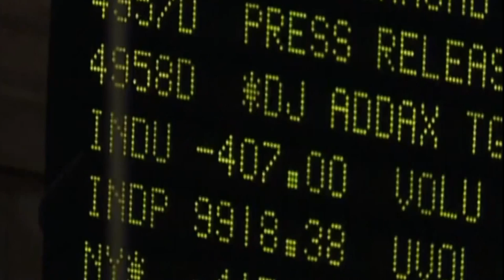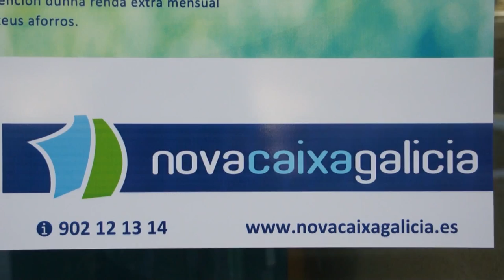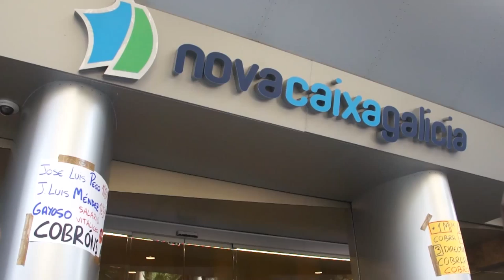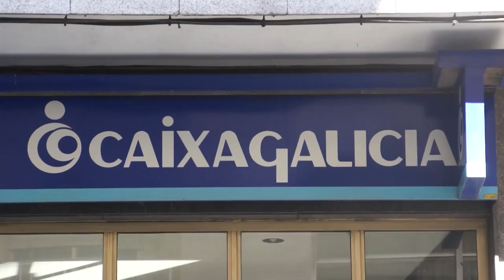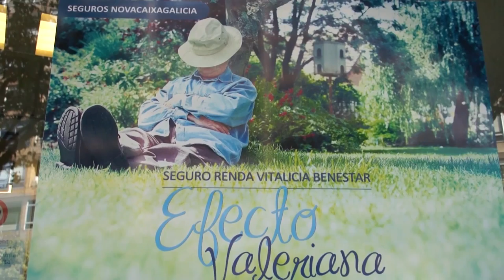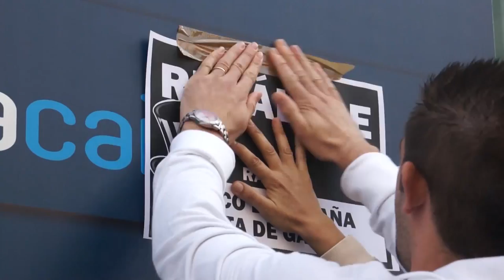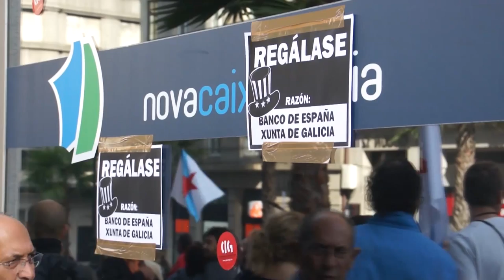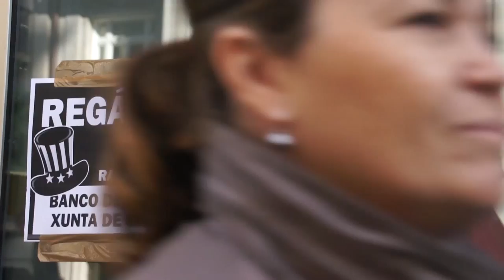Caixas Galegas: crónica dun expolio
As caixas de aforro son entidades financeiras de carácter público. Malia ofreceren os mesmos servizos que a banca privada, carecen de accionistas que se embolsen dividendos, destinando os seus beneficios a reservas que garantan a solvencia da propia entidade e, o que é más importante, revertíndoos directamente na sociedade a través da súa obra social.

É en 1880 onde baixo o patrocinio e garantía do Concello de Vigo se constitúe a primeira caixa galega: a Caixa de Aforros e Monte de Piedade Municipal de Vigo. En1930, resultado da acción comprometida do dirixente galeguista Alexandre Bóveda, nacerá a Caixa de Aforros de Pontevedra. Tres anos despois créase a Caixa de Aforros de Ourense. Na última metade do século XX agromarán tamén a Caixa Rural de Ourense e Caixa Galicia, en 1961 e 1978 respectivamente. Coa entrada do século XXI
as caixas vivirán un proceso de integración. As fusións da caixas de Vigo, Ourense e Pontevedra darán lugar á aparición de Caixanova.

As caixas constrúense a partires do aforro galego. Son fundamentalmente as
familias traballadoras galegas a través dos seus depósitos as que constitúen a base
fundamental das nosas caixas.

É innegábel o importante papel que as caixas de aforro galegas xogan na nosa economía desde o seu nacemento. Son unha das principais fontes de crédito, e xa que logo de dinamización económica, tanto para familias como para empresas. A súa natureza pública posibilitará que a súa actividade se desenvolva en condicións moito
máis vantaxosas e accesíbeis que as ofertadas pola banca privada.

En chave de país as caixas constituíron durante todos estes anos un dos principais instrumentos financeiros da nosa economía. E todo, malia arrastrar significativas deficiencias, quer de carácter democrático quer na xestión, que pola acción dos seus directivos nos últimos tempos desvirtuaron na práctica o seu carácter público, e
relaxaron o compromiso territorial, utilizando o aforro galego para financiar p.ex. a especulación urbanísitca de El Pocero. Esta situación foi denunciada de xeito reiterado pola CIG apostando por unha nova Lei Galega de Caixas que frease o proceso de desdemocratización, desgaleguización e privatización crecente das mesmas en beneficio unicamente de varios clans familiares que tiñan, de facto, o control das
caixas, como ven de demostrar o escándalo das indemnizacións a ex-directivos.

A vixente crise do capitalismo xorde ao estourar a burbulla financeira das
denominadas hipotecas lixo. Para saír dela a resposta das clases dominantes, dos poderosos, pasa por unha inda maior concentración e centralización do capital, co
obxecto de facer máis ricos aos ricos empobrecendo ás clases populares e profundizar nas desigualdades territoriais.

No Estado Español PSOE e PP, actuando ao servizo da oligarquía financeira, optaron por forzar a desaparición de facto das caixas de aforro. O Fondo de Reestruturación
Bancaria Ordenada, foi utilizado para socializar as perdas da grande banca privada inxectándolles inxentes cantidades de recursos públicos, sen apenas control nin garantías. Mais o FROB sirve tamén como instrumento para forzar a centralización da riqueza mediante fusións forzosas e para entregar o aforro á especulación financeira bancarizando as caixas.

No noso país a privatización e deslocalización do aforro galego pretenderase
inicialmente promovendo a absorción de Caixanova e Caixagalicia por outras
entidades financeiras de ámbito español. Será unicamente o nacionalismo galego, no eido político e no sindical, quen actúe de xeito comprometido para garantir o mantemento das nosas caixas, optando por unha fusión interna entre ambas.

Despois da fusión galega PP e PSOE acordarán unha modificación do marco legal para forzar a súa deslocalización. A reforma da LORCA supón unha deliberada ofensiva contra das caixas galegas para impor a súa privatización mediante a bancarización, tal e como demostra o feito de que se esixa maiores garantías de solvencia ás caixas que á banca privada, cando é precisamente este última a máis exposta en operacións especulativas de alto risco.

A bancarización de Novacaixagalicia é unha peza máis nun deliberado proceso de desmantelamento do xa exiguo e limitado sistema financeiro galego. Hai que sumar tamén a absorción de importantes entidades bancarias galegas, como o Banco Pastor.
Forzando a recentralización e bancarización das caixas prívannos dun instrumento con importantes potencialidades para avanzar cara unha economía autocentrada, unha economía de noso. Imposibilitan a nosa soberanía económica e financeira para seguir a privarnos de soberanía política.